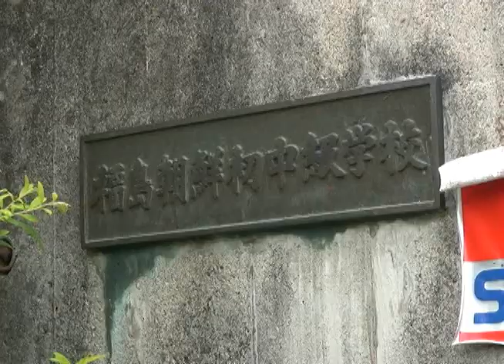震災後の福島朝鮮学校 ク・ヨンテ校長に聞く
５月に新潟朝鮮学校への半月保養を行った（その間に、合同の運動会を新潟で実施）福島朝鮮初中級学校を訪ね、ク・ヨンテ校長に話を聞いた。制作＝湯本雅典。